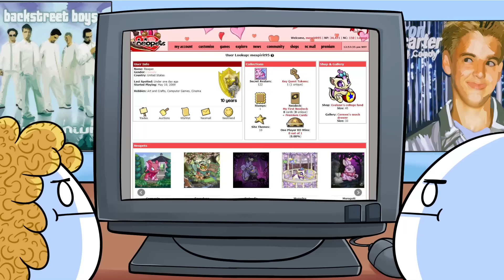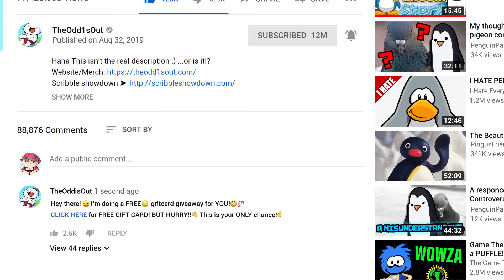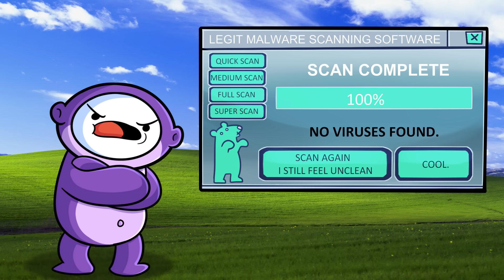Scams That Should be Illegal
You fell for my scam, you actually clicked the video.